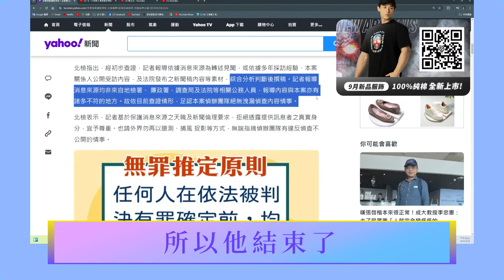【館長】改革的力量，在你我手上＿2024.09.16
影片來源